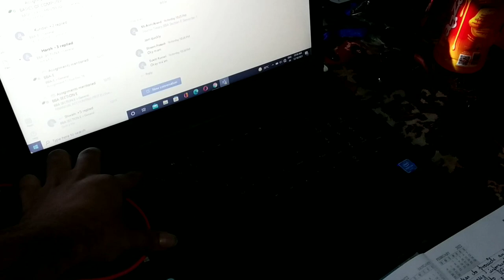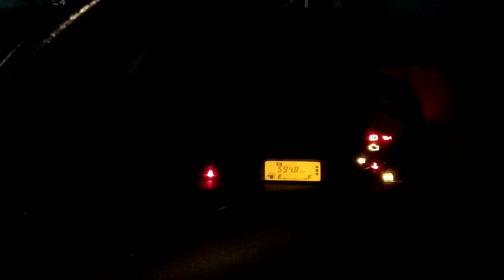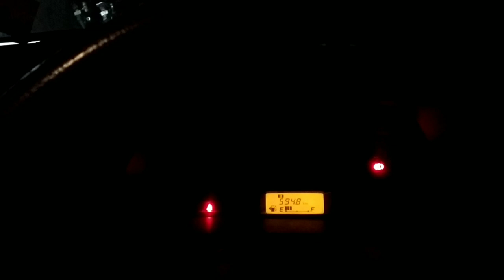Welcoming priceless dreams😍😍||Vlog#8||Akash Bhattacharjee Ft.